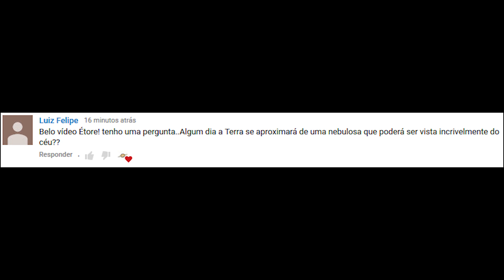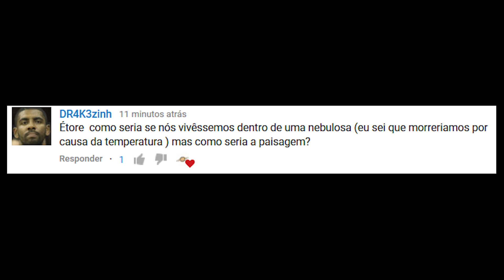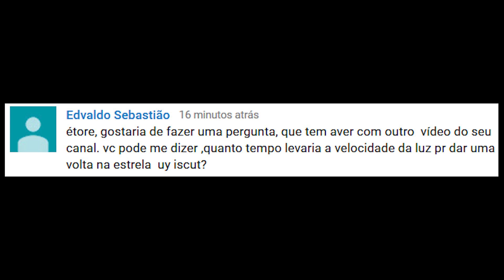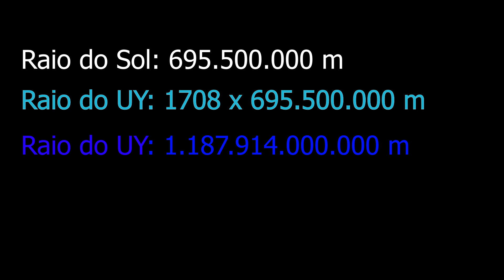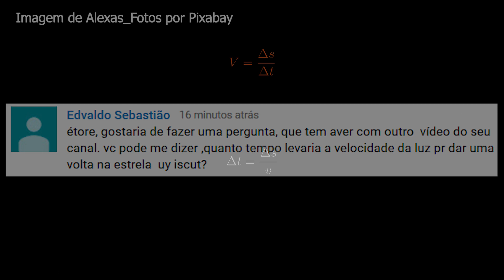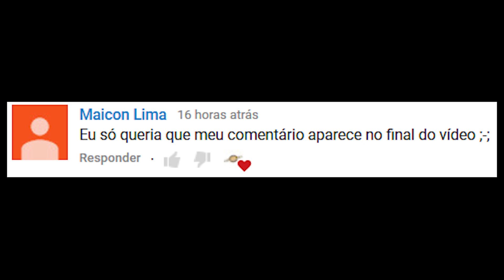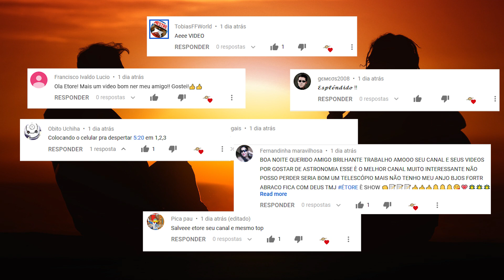Étore Responde II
Perguntas respondidas :
A Terra poderá ser direcionada para alguma Nebulosa?
Como seria se morássrmos dentro de uma nebulosa?
Por que falam tanto de Terra Plana?
Quanto tempo levaria uma nave, na velocidade da luz, para dar uma volta completa na UY Scuti?
Ó tem som de U?